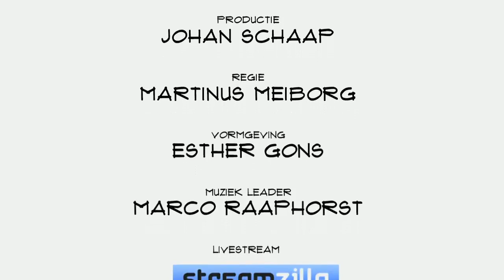Josefien Groot (Qlayers): "Als je echt impact wilt hebben dan moet je zelf iets starten"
Hoe gladder een oppervlak hoe zuiniger een voorwerp beweegt. Daar kan zelfs de voating bij helpen. Qlayers ontwikkelde een speciale spuitkop om coating gecontroleerd aan te brengen. Co-founder en CEO Josefien Groot vertelt in Top Names over haar drijfveren, het belang van duurzaamheid en de hulp die Qlayers kreeg van de overheid.